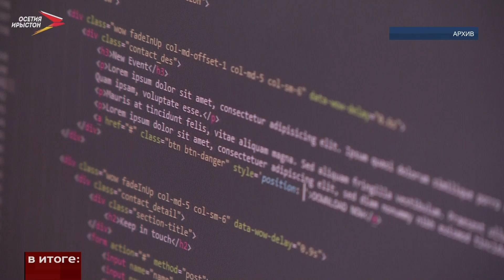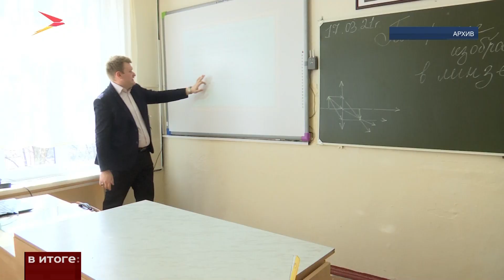В новом учебном году школьников и учителей ждёт ряд нововведений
В школах Северной Осетии заработает 115 специализированных классов с углублённым изучением отдельных предметов. Это химико-биологические, медицинские, кадетские, инженерные, педагогические и другие классы. Помимо этого, школьников и учителей в новом учебном году ждёт ряд нововведений.

Летом из Закона «Об образовании» исключили слово «услуга». Его заменили понятием «реализация образовательных программ». По мнению экспертов, это повысит престиж труда учителей. Документ разработали по просьбе педагогов, которые считают, что формулировка «услуга в образовании» не отвечает роли учителя в обучении и воспитании школьников.

В соответствии с новыми методическими рекомендациями Минпросвещения учебный год для всех школьников начнётся с поднятия флага и исполнения государственного гимна. В дальнейшем эту церемонию будут проводить каждую неделю. Право поднимать флаг получат дети, добившиеся успехов в разных сферах деятельности. По словам председателя Комитета Госдумы по просвещению Ольги Казаковой, на приобретение государственной символики школам ещё в начале лета выделили необходимые средства.

А педагогов освободят от лишней нагрузки. Так, в обязанность учителей входят только те документы, которые внесли в перечень Минпросвещения. Их ограничили 5-ю пунктами. Это учебная программа, классный журнал, журнал внеурочной деятельности, план воспитательной работы и по запросу - характеристики на детей. За ведение остальной документации должны будут отвечать административные работники.

Одно из главных нововведений - это разговоры с детьми о важном. В школах вводят цикл внеурочных занятий. Главная цель - знакомство ребят с уникальной историей России, населяющими её народами, богатой природой и великой культурой. Исторические события, известные люди, их деятельность и идеи - всё это станет предметом обсуждения со школьниками. Такие беседы будут приурочены к важным датам, их темы уже определены. Например, в сентябре «Разговоры о важном» будут посвящены Дню знаний, истории России, 165-летию со дня рождения Константина Циолковского, а также Дню пожилого человека.

С 1 сентября вступили в силу новые нормы, по которым дети с ограниченными возможностями здоровья будут получать либо бесплатное двухразовое питание, либо денежную компенсацию вне зависимости от формы их обучения. Деньги на питание будут выделять за счёт муниципального, регионального и федерального бюджетов.

А вот старшеклассники смогут дополнительно изучать программирование. Начиная с 8-го класса школьники смогут пройти бесплатные курсы по современным языкам программирования. Занятия предполагают 36 академических часов в течение двух лет. Их будут проводить онлайн или на базе школы. Такие курсы позволят школьникам освоить первую IT-профессию и простимулируют их работать в IT-сфере.

Что касается нововведения на региональном уровне. То по инициативе Главы республики Сергея Меняйло с 2022 года за внеурочную деятельность педагоги будут получать дополнительные выплаты. На эти цели из бюджета направят почти 42 млн рублей, а в 2023 - больше 125 млн рублей. Выплата устанавливается педагогам при проведении внеурочной деятельности в количестве 3-х часов в неделю. Виды и формы определяются общеобразовательными организациями самостоятельно в соответствии с федеральными государственными образовательными стандартами общего образования

В школах Северной Осетии заработает 115 специализированных классов с углубленным изучением отдельных предметов: 104 предпрофильных и 11 профильных классов. Это химико-биологические классы, медицинские, кадетские, инженерные, педагогические и другие.

В 2021 году по поручению Главы республики Министерство образования и науки совместно с Министерством культуры начали реализовывать региональный проект - «Музеи - детям», в котором участвуют все музеи Северной Осетии, и школьники посещают их бесплатно. Проект признан успешным. Число ребят, которые регулярно стали посещать музеи, выросло с 2 до 14 тысяч. С сентября проект расширяется - принято решение сделать бесплатными для школьников и театры республики.

Также в 2021 году успешно прошёл футбольный турнир на Кубок Главы. Турнир охватил более 150 команд, почти 3000 школьников в возрасте от 7 до 13 лет. В 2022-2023 учебном году запланировано проведение республиканских соревнований по футболу, баскетболу и волейболу среди общеобразовательных организаций на Кубок Главы Республики. Планируется, что в соревнованиях примет участие более 5 тысяч школьников.

А уже 6 сентября отроется новый технопарк «Кваториум». Он будет работать на базе 44-й школы. В этот же день в разных районах республики откроются 22 образовательных центра «Точки роста», в которых ребята смогут осваивать передовые технологии и глубже изучать естественные науки.